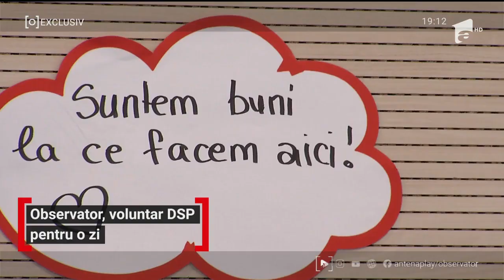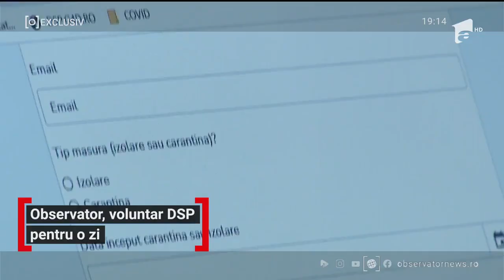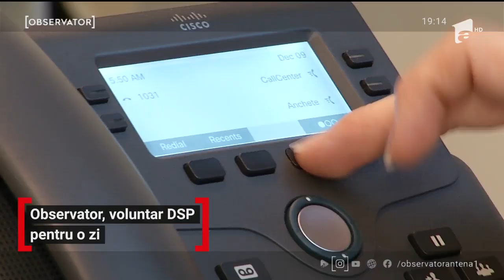Observator, voluntar pentru o zi la DSP pentru a spune şi cealaltă parte a poveştii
Peste zece mii de români au murit din cauza coronavirusului în România. Sunt mii de cazuri noi în fiecare zi. Asta înseamnă zeci de mii de apeluri la Direcţiile de Sănătate Publică din ţară. Copleşitor. Salvarea vine de la voluntari. Numai în Bucureşti sunt deja câteva sute de oameni care ajută. Asta am făcut şi noi. Observator a fost voluntar pentru o zi la DSP pentru a spune şi cealaltă parte a poveştii.